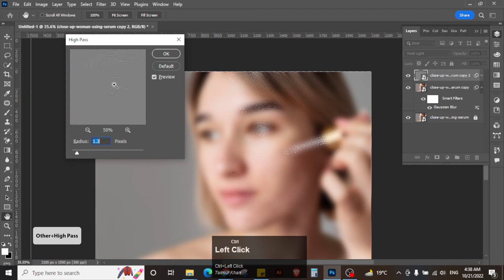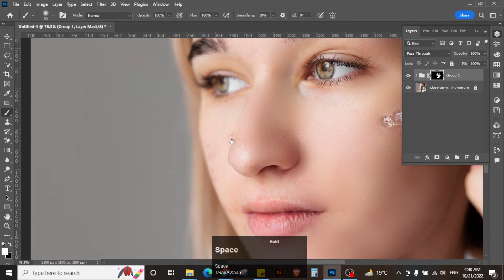Skin Retouching Photoshop tutorial in urdu/Hindi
Face ko Smooth Kaise Kare | High-End Skin Retouching Photoshop Tutorial in Hindi | Frographic Studio